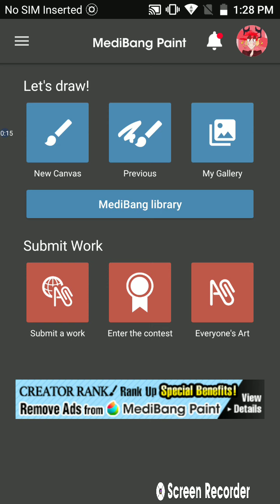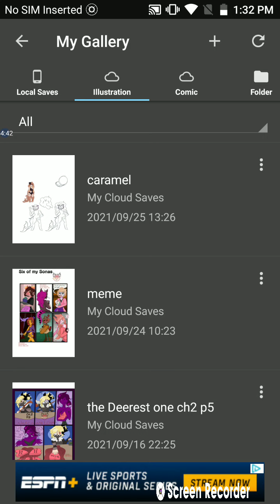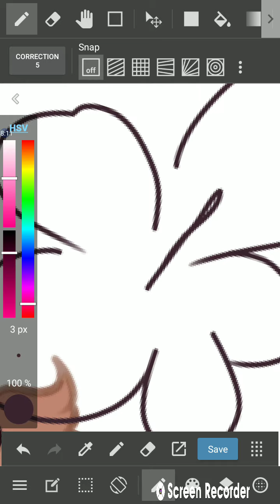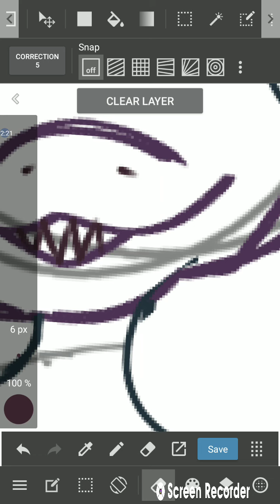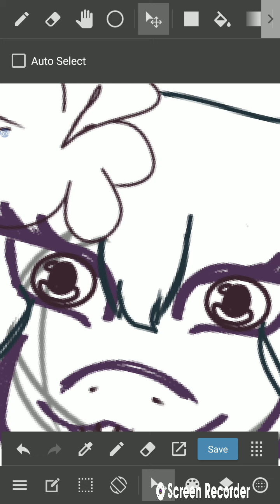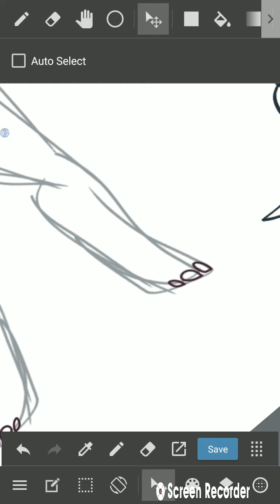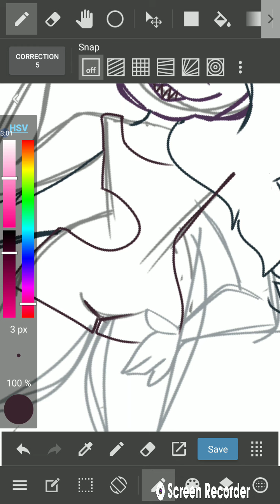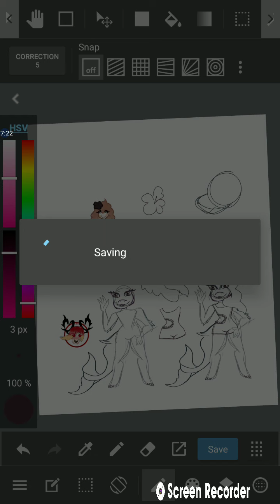drawing up a reference sheet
I had gotten this character from Garnet chan and had a wip sketch of the reference sheet. I was able to get some recording time in. sadly my dad knocks on my door to ask who I'm talking to.